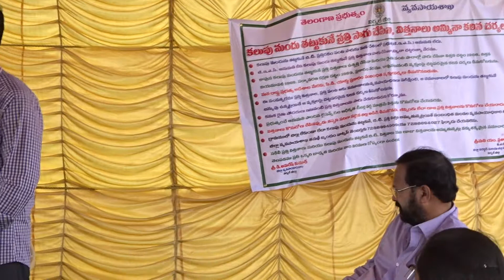PKVYTraining Message by DAO Nirmal 3